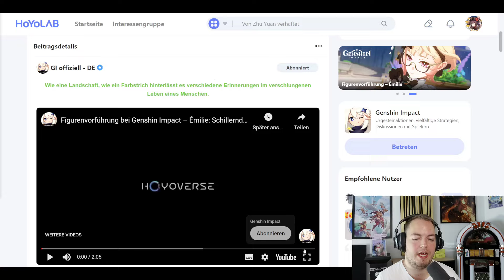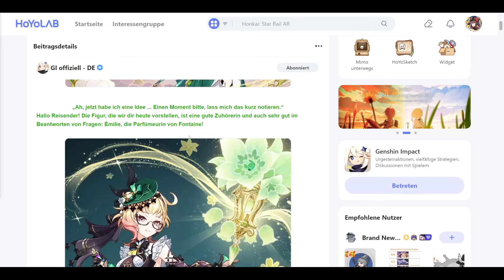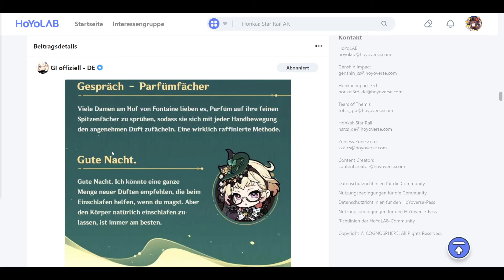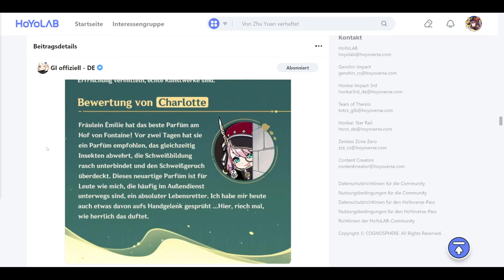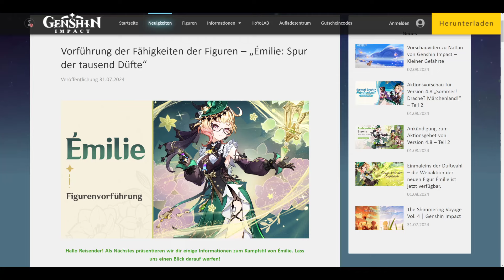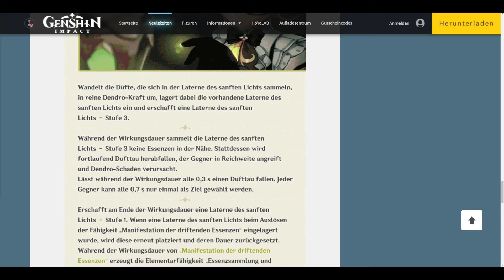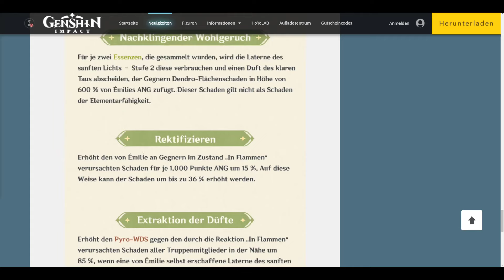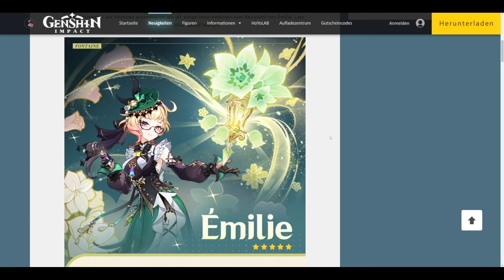Figurenvorführung bei Genshin Impact – Émilie: Schillernde Spuren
Hauptkanal: @Spielestyler
Zweitkanal: @spielestylertv